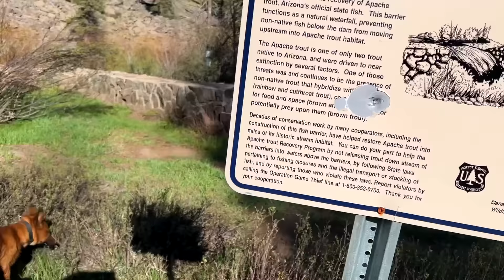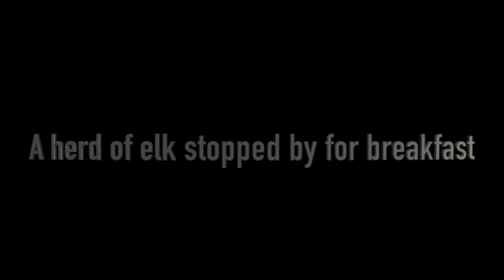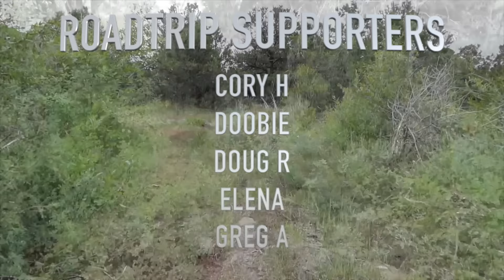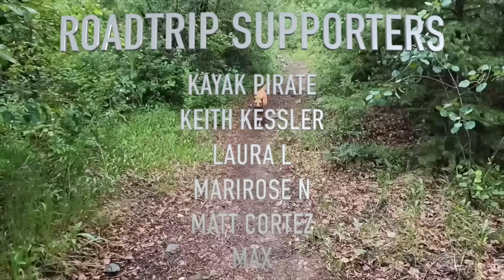Happy Days Are Here Again - Fly Fishing Remote Northern AZ Streams For Rare Native Apache Trout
It feels SO GOOD to get back on the water again! Meadow is having a blast and I have thoroughly enjoyed throwing flies, although the catching part eludes me at the moment. I hope to land a native Apache Trout while I'm here, that's the reason I came to this spot. Hopefully I'll get one on the line before rolling to a new spot in a few days. ~ Brian & Meadow